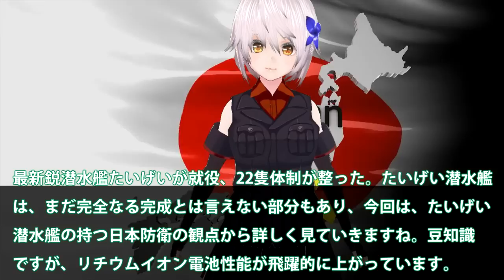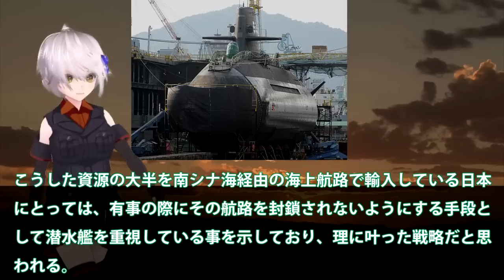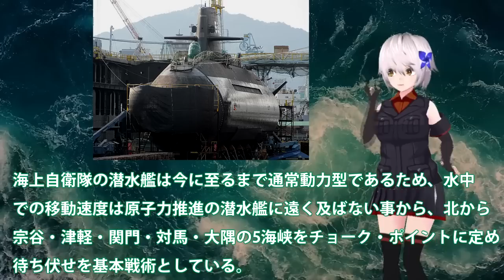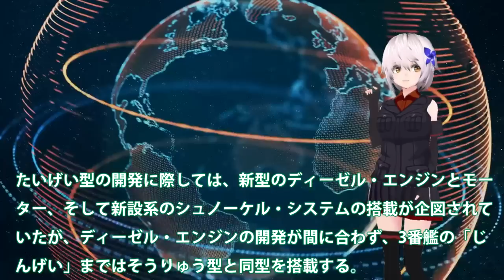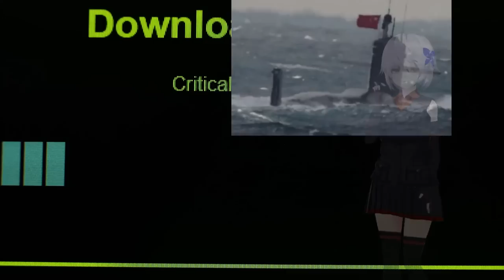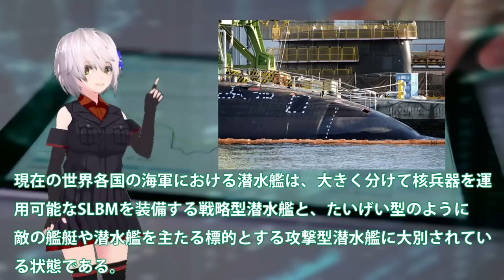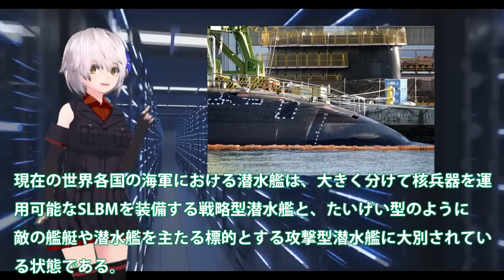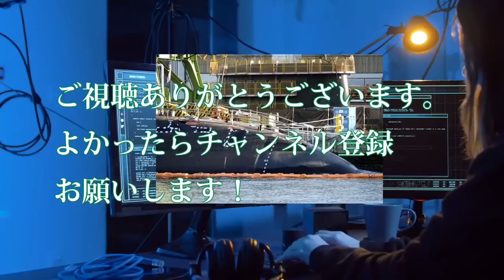海自たいげい潜水艦就役で22隻運用か！国連恐れる通常動力型最強性能に・・・静粛性と機動力で全開1日半ハイパワー？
関連動画
2022海上自衛隊呉基地 5月14日（土）潜水艦呉基地～呉港ＪＭＵ呉を覗いて見る👀？

引用・転載「出典：海上自衛隊ホームページ」
引用・転載「出典：航空自衛隊ホームページ」
引用・転載「出典：陸上自衛隊ホームページ」